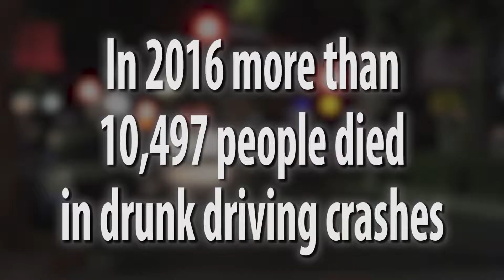Know Your Options When Drinking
Join the City of Carlsbad Police Department as they talk to community members about their “options” to get home after being out and about drinking. What ride will you choose?